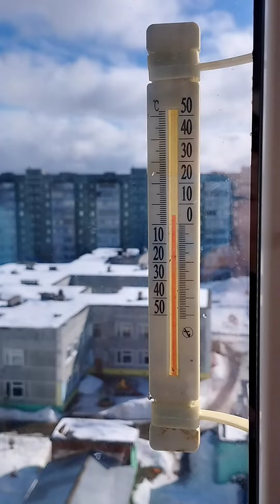9 апреля, то снег, то солнце 🌨️🌤️🕊️🌞